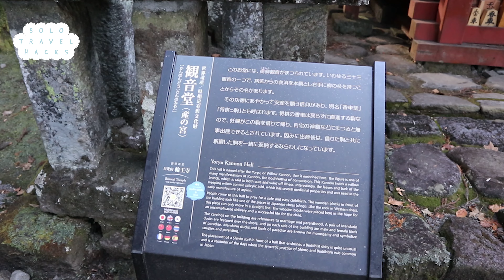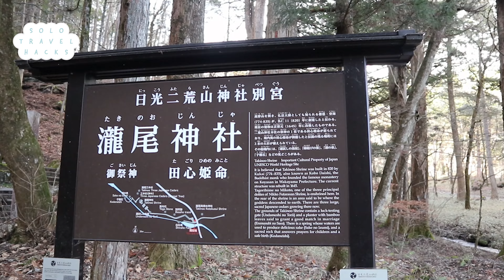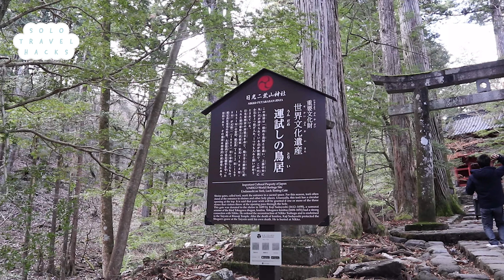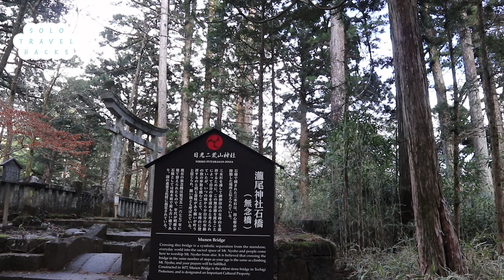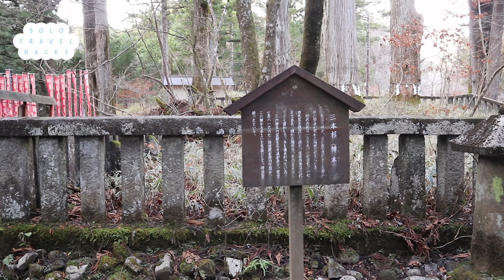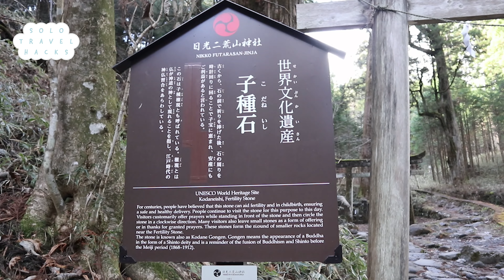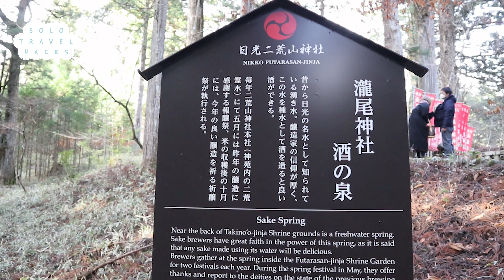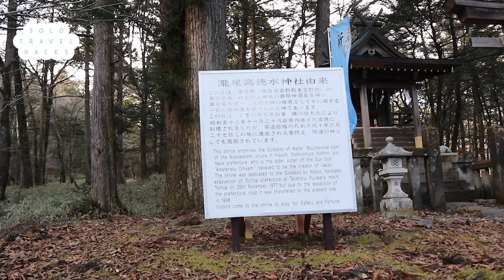滝尾神社 🍁🏯Takino'o Shrine⛩️🏯Travel Nikko🗾⛰️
About 1 km west of the Futarasan Shrine head office, Takinoo Shrine stands among the thick trees.
A separate shrine of Futarasan Shrine, where Tagorihime no Mikoto, the wife of Onamuchi no Mikoto, the main enshrined deity of Futarasan Shrine, is enshrined.
At the back of the main hall, there is a large ``Sanbonsugi'' tree, with a stone torii gate and stone lanterns surrounded by stone fences. atmosphere.
Also, there is the ``Luck Trial Torii'', which is said to bring good luck if you throw a stone three times into the small hole in the torii, and the ``Kotane-ishi'', which is said to bring you a child and an easy delivery. Blessing spots such as the "matchmaking bamboo" are also popular.

The road from the bus stop to Takino Shrine is not paved. Please wear shoes and clothes that are easy to walk on mountain trails, such as sneakers.

在二荒山神社總社以西約1公里處，瀧尾神社矗立在茂密的樹林中。
二荒山神社的別社供奉著二荒山神社的本尊大貫命的妻子田郡姬命。
正殿後方有一棵巨大的“三本杉”樹，石製鳥居門和石柵欄圍成的石燈籠，營造出別樣的氣氛。
此外，還有“幸運試煉鳥居”，據說如果將石頭扔進鳥居的小孔3次並穿過其中一個孔，就會帶來好運。“相親竹”等祝福景點也很受歡迎。